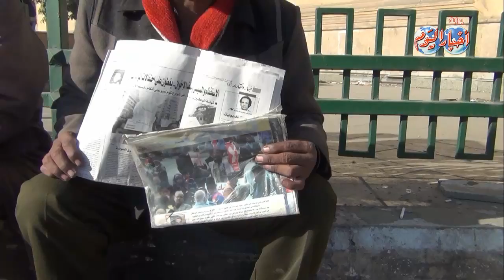أهالى السيدة زينب يرقصون على أنغام تسلم الأيادي